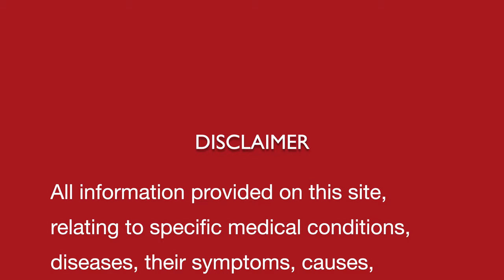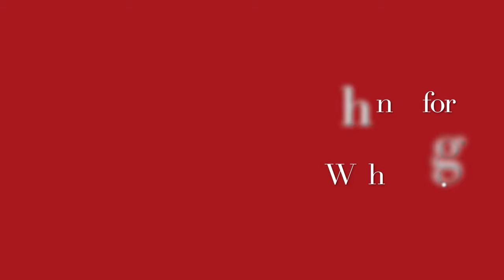GET GOLDEN SHINE to YOUR FACE / SKIN II An ancient Indian natural homemade remedy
आप अपनी स्वस्थ्य सम्बंधित सवाल या समस्या WHATS app no. पर डॉ उमंग खन्ना जी को सीधे भेज सकते हैं

Dr Khanna